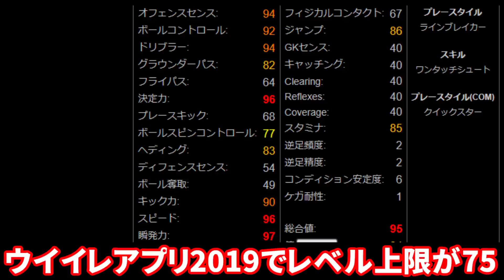【ウイイレアプリ2018】2019アプデ後最強クラスFWに！レベルMAX総合値95予定のあの選手2018で使ってみた！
強すぎる！！能力やばすぎ！